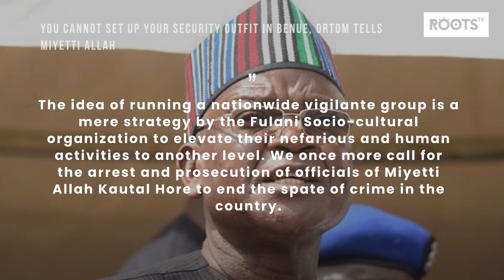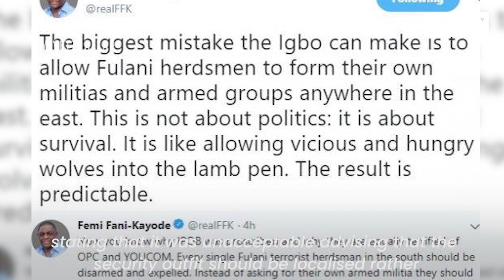You Cannot Set Up Your Security Outfit InBenue, Ortom Tells Miyetti Allah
The Benue State Governor Samuel Ortom has
opposed to the plan by Miyetti Allah to set up
a security outfit in the state